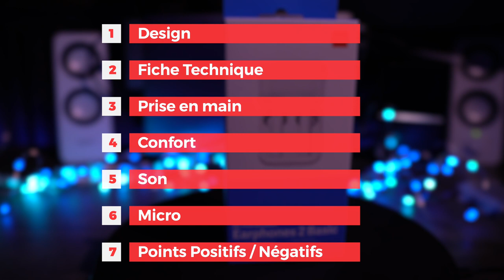Quels sont les meilleurs écouteurs sans fil à réduction de bruit - XIAOMI test complet !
Quels sont les meilleurs écouteurs sans fil à réduction de bruit ? XIAOMI MI TRUE WIRELESS EARPHONES 2 BASIC: Le test complet 🎧 ⚡🎧 Meilleurs écouteurs à 50€ ?
Xiaomi Mi True Wireless Earphones 2 Basic

— Introduction: 00:00 —
— Design 01:31 —
— Prise en main: 02:45 —
— Autonomie: 04:06—
— Confort: 04:52 —
— Son: 05:24 —
— Micro: 06:08 —
— Points positifs/négatifs: 06:44 —